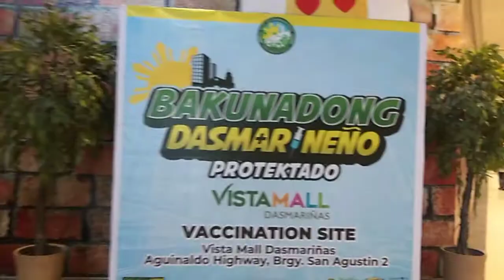CHRISTMAS VIBES VISTAMALL, DASMA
christmas is fast approaching mga kananskie